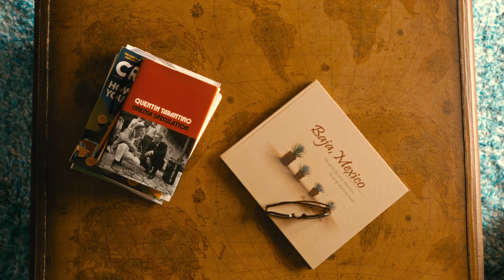My 2023 Cinematography Reel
Well, I finally did it. I hope you enjoy.

Feed the algorithm and i'll feed you more content

DJI Mini 3 Pro
Panasonic 24-105 F4
Sigma 16 1.4
Urth 2-400 vnd filter
Zhiyun Weebill S